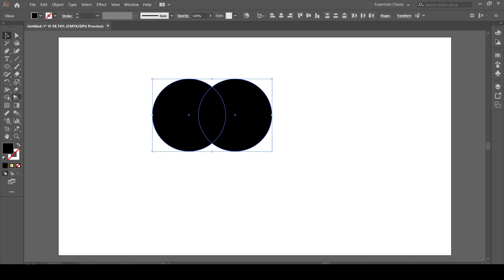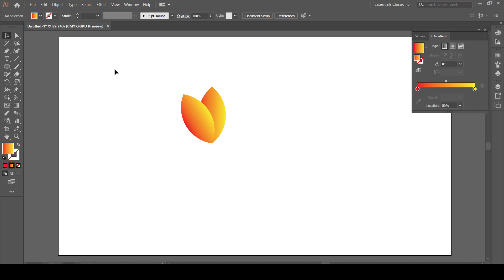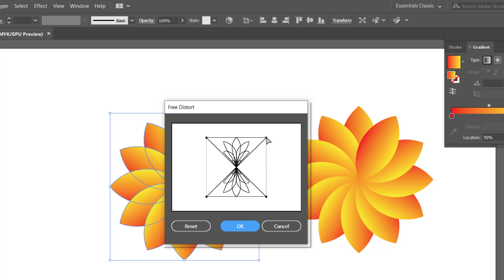How to make Flower Design in Illustrator Use of Effect Tools Tutorial 2022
Adobe Illustrator Tutorial

I hope you like this tutorial. I did work in Adobe Illustrator.
If you want to get this kind of tutorial then you can comment.